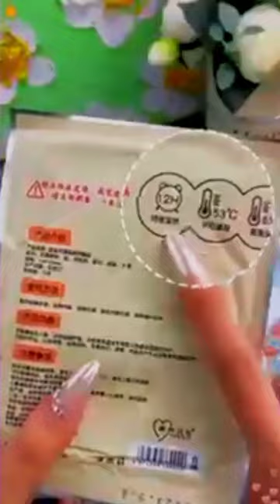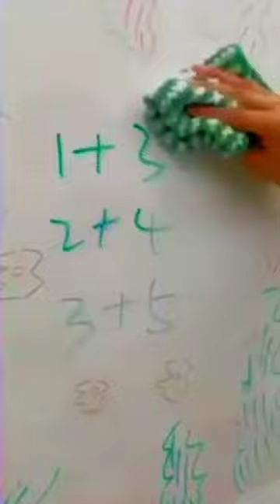Smart Appliances|Home decorations|Gadgets for daily